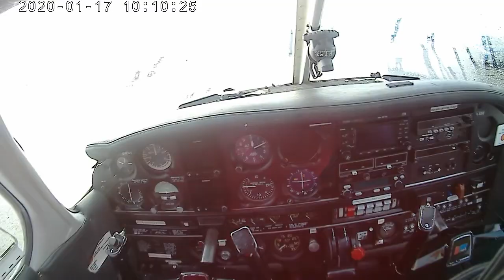🛩 Hello, birdie! 🛩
Recorded history of my flying lessons. Let's go, this nice little birdie is waiting!

Since my first lesson last week on this cute Piper Warrior (PA28-161), I ordered my first action camera (AKASO EK7000 4K) and then mused the whole week how to mount it onto my head without demanding my focus at the time of training. The way I did (sticking the basestand to baseball cap bill) proved to be far from ideal, though still somewhat workable. At some point in further lessons I improved my technique by starting to capture radio audio too.

Time to the sky, welcome!

P.S. All my instructors gave me permission for using action camera while flying with them.